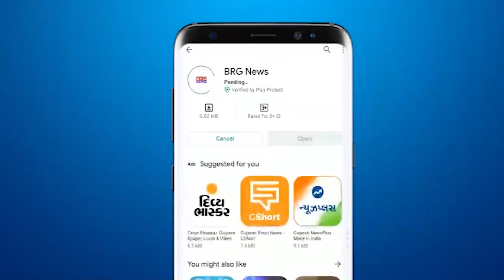बाढ़ के बाद अवैध अतिक्रमण दूर करवाकर प्रकृति को बचाने की वड़ोदरा के विभिन्न गांव के लोगों की मांग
Demand of people of various villages of Vadodara to save nature by removing illegal encroachments after flood

BRG NEWS  App: